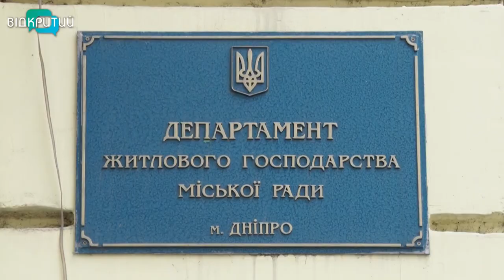Мешканцям гуртожитку на Універсальній, 5 у Дніпрі дозволили приватизовувати кімнати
Дочекалися. Мешканцям гуртожитку на Універсальній, 5 дозволили приватизовувати свої кімнати. Загалом із 89 комунальних гуртожитків Дніпра дозвіл на приватизацію нині мають 85-ть. А за останні 5 років дніпряни змогли стати власниками понад двох з половиною  тисяч кімнат.